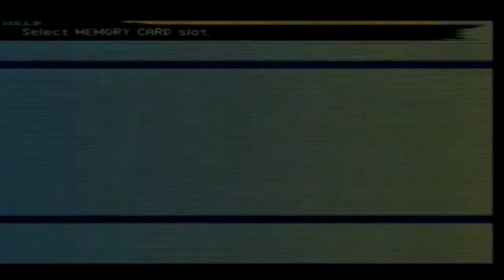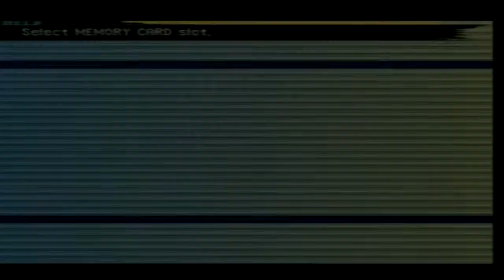Final Fantasy X - Part 18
Got Ifrit etc. Got back to boating to Luca. Oh, if I'm messing around, I'll try to remember to not repeat things more than three times. xD

[2:10]
Kimahri: *push*
Tidus: *gasp*
Kimahri: *push*
Tidus: *gasp*
Kimahri: *push*
Tidus: *gasp*
MJC: "... Lawlz" xD